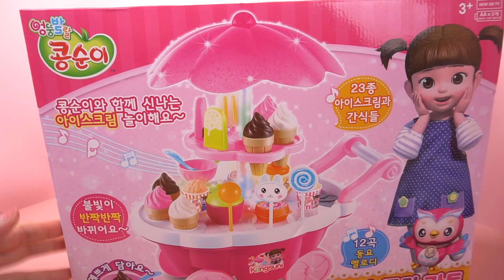6 minutes Satisfying with Unboxing Cute Hello Kitty 🎈Ice Cream and Candy Wagon 💕 ASMR Real Sounds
Hello, today i will show you

6 minutes Satisfying with Unboxing  Cute Hello Kitty 🎈Ice Cream and Candy Wagon 💕 ASMR Real Sounds